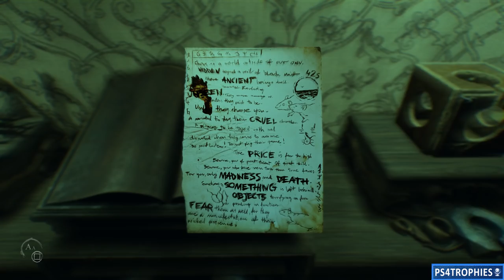Layers of Fear 2 - How to Decrypt a Mysterious Item and Hear All 4 Secret Recordings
. You Can't Handle the Truth trophy and achievement guide. Layers of Fear 2 has four mysterious items, plus a mysterious piece of paper. Pick up a mysterious item and you'll hear strange noises. You need to acquire the conch shell from the spyglass to hear the recordings.

★  This Game includes the following trophies  ★

Final Cut (Platinum)
Earn all trophies

  Body of Work (Silver)
Bring all the movie posters to your cabin

  Debut (Bronze)
Find your first movie poster

  A Beautiful Mind (Silver)
Complete the clock puzzle without a single mistake

  Go Off Script (Bronze)
Ignore direction during the first key scene

  Hit Your Mark (Bronze)
Follow direction during the first key scene

  Show Restraint (Bronze)
Ignore direction during the second key scene

  Trust Your Instincts (Bronze)
Follow direction during the second key scene

  Let Go of Your Fear (Bronze)
Follow her direction during the third key scene

  Find Your Inner Voice (Bronze)
Follow his direction during the third key scene

  Go Against the Grain (Bronze)
Ignore direction during the fourth key scene

  Go With the Flow (Bronze)
Follow direction during the fourth key scene

  Closed Casket (Bronze)
Seal the Formless Man in a coffin

  We Are Not Alone (Silver)
Bring all the mysterious items to your cabin

  You Can't Handle the Truth (Gold)
Decrypt a mysterious item

  A Slice of Life (Bronze)
Find your first photo slide

  Full Scoop (Silver)
Listen to all the phonograph interviews

  Sound Bite (Bronze)
Use the phonograph

  In One Take (Bronze)
Get through the set without getting caught in the lights

  Lights, Camera, Action! (Bronze)
Begin shooting your movie

  The Perfect Storm (Silver)
Send out an SOS

  Repair, Restore, Rebuild (Bronze)
Rebuild what was once broken. At least try.

  Rocket Science (Gold)
Journey through space without hitting a single obstacle

  Se7en Seas (Silver)
Save all the lost souls

  Fisher King (Silver)
Spot everything through the spyglass

  Fisherman (Bronze)
Spot something through the spyglass

  A Mosaic of Misery (Silver)
View all the photo slides in your cabin

  Choice and Consequence (Bronze)
Take your first look behind the mysterious door

Secret Trophies

 Flame (Gold)
Obey the Director

 Formless (Silver)
Succumb to madness

 Forever (Gold)
Disobey the Director

 Rule of Three (Gold)
Witness all three endings

 We Don't Talk About It (Silver)
Destroy something beautiful